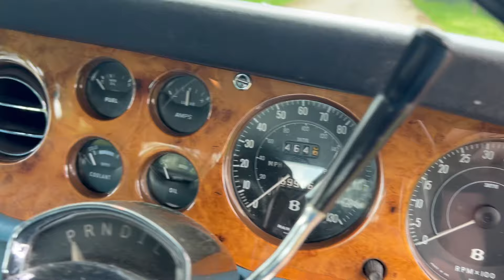1974 Bentley Corniche FHC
Extremely rare Bentley Corniche FHC, Chassis CBH17678 1 of just 4 built in 1974, unique in this colour combination and features. Just re-commissioned after 22 years in dry storage and in excellent original condition. 59000 miles from new with 3 owners. Unique spec.

Froxfield,
Nr Petersfield
GU32 1BZ